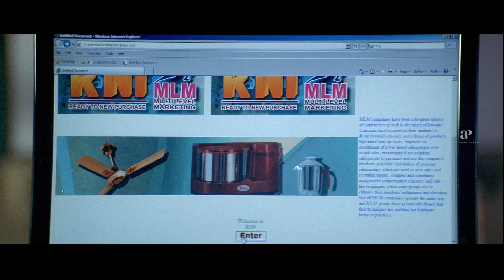Sarkar Colony Movie Scenes | Mukesh tries convincing Devayani | Jagadish|Ashokan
Watch super scenes from the movie sarkarcolony starring mukesh, Devayani, Jagadish, jagathysreekumar, surajvenjaramood, Ashokan, Sona Nair, Jaffer Idukki, Kochu Preman, Sonia and Narayanankutty. This Movie was directed by V. S. Jayakrishna and produced by Rajeev Thampi and Chandrasekharan. Music Composed by M. G. Sreekumar Rajeev.

Directed by
V. S. Jayakrishna

Written by
V. C. Ashok

Produced by
Rajeev Thampi
Chandrasekharan

Starring
Mukesh
Devayani

Cinematography
Saloo George

Edited by
Manoj

M. G. Sreekumar Rajeev
Alunkal(lyrics)